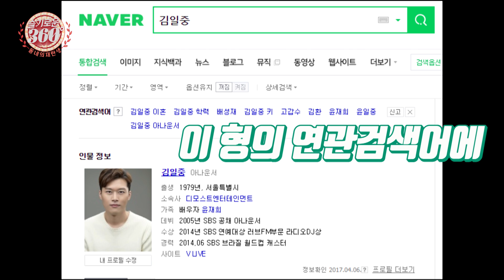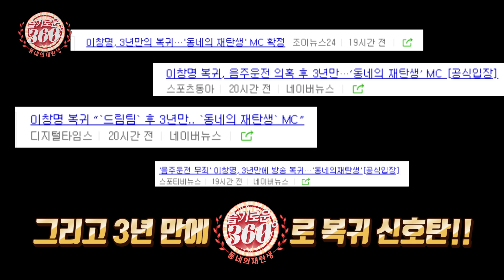진짜 하나도 안 친한 연예인 4명을 제주도 시골마을에 모아놨을 때 ㄷㄷ(feat.이창명무혐의) [슬기로운 360° ep.01]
솔비, 이창명, 미카엘셰프, 김일중아나운서

서로 하나도 안어울리는 4명의 연예인이

제주도의 한 시골마을에 모였음!!

관광객 1도 없는 한적한 마을에

이들이 모인 충격적인 이유가 밝혀진다능!

(feat. 3년만에 방송 복귀 이창명 ㄷㄷ)